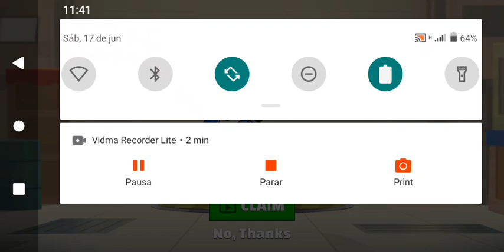17 de junho de 2023